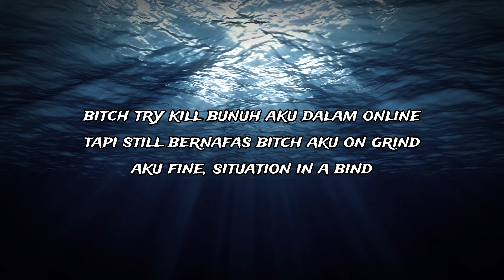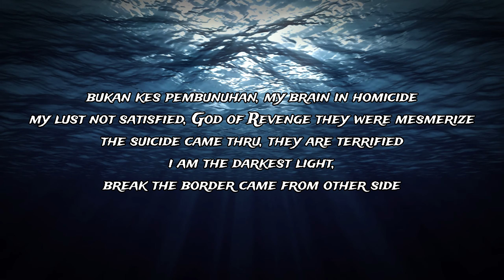"SEVEN SEAS" Dead Feeko (Official Lyric Video)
Prod by. : Dead Feeko

Writer : Dead Feeko

Mix & Mastered : Dead Feeko

All Eight Reserve